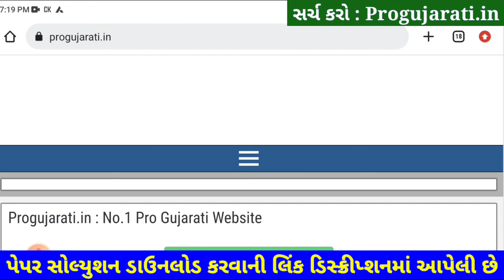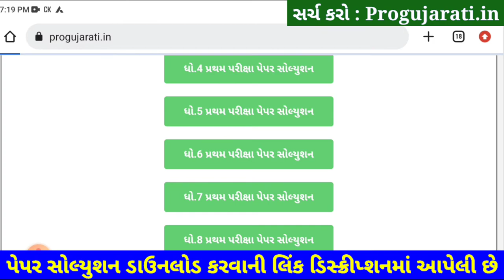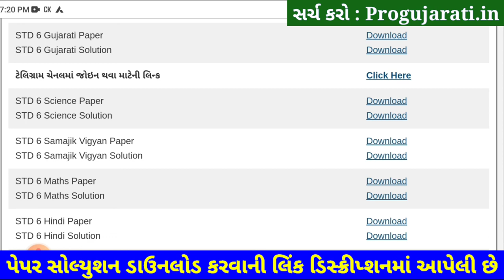STD 6 Science Paper Solution 2022 80 Marks Dhoran 6 Science Paper Solution 2022 STD 6 Vigyan First